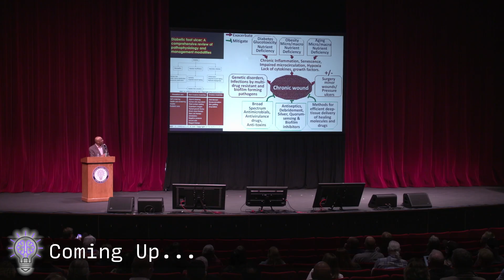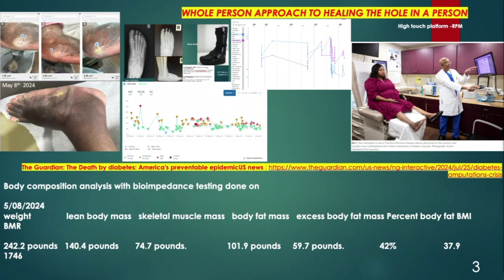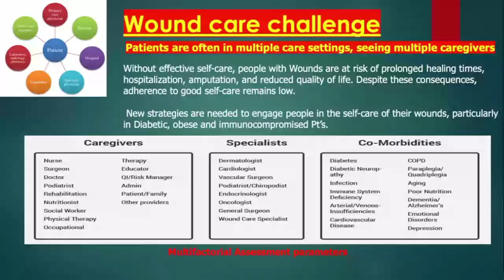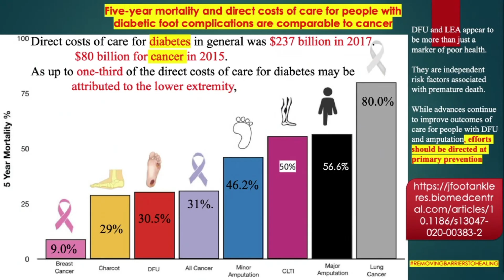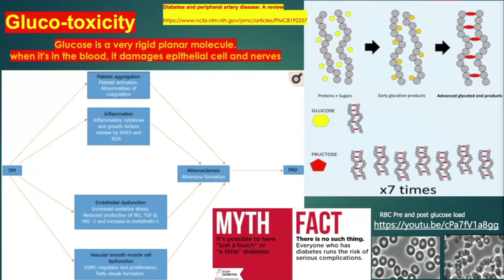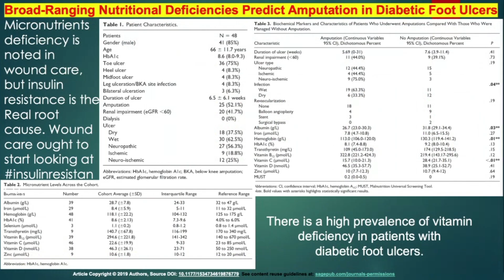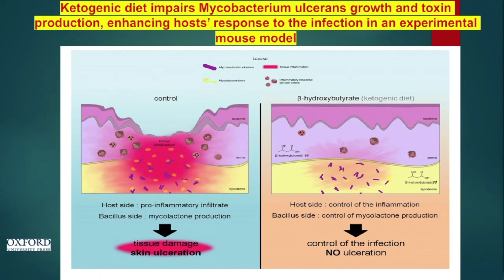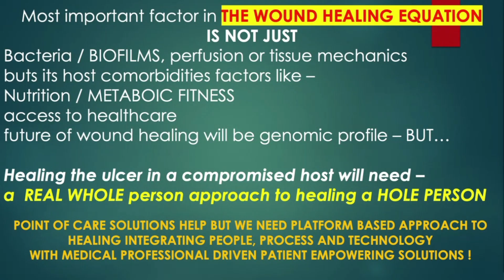How Does Sugar Affect Healing? - Ravi Kamepalli MD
Dr. Ravi Kamapalli presents a groundbreaking approach to diabetic wound care, revealing that diabetic foot ulcers cost more than cancer treatment and have mortality rates rivaling lung cancer. The infectious disease physician and wound specialist makes the case for metabolically optimized wound care, demonstrating how low-carb interventions helped patients heal chronic wounds in just 10 weeks compared to the standard 12-week timeline. He explores the connection between metabolic syndrome, chronic inflammation, and impaired wound healing, presenting compelling evidence that nutrition—not just bacteria or blood flow—may be the most critical factor in successful wound treatment.

for our coming CoSci 2026 at on March 13-15 in Las Vegas, NV. As with this presentation from 2025, you'll see great talks from Shawn Baker, Ken Berry, Amber O'Hearn, Nick Norwitz, Bret Scher and many, many more.

🎗️And best of all – CoSci is a charity event to support the Citizen Science Foundation, a 501(c)3 Public Charity supporting low carb/keto research like our LMHR Study.

🫶 So you'll get to watch a great conference and support a good cause. Tickets start for as little as $25 – register now

⏱ Chapters
0:24 – Introduction and diabetic foot crisis
1:21 – Patient case study and platform approach
2:34 – Retrospective chart review results
4:20 – Diabetic foot ulcer statistics
6:23 – Metabolic syndrome and chronic wounds
8:15 – Infection risks in diabetes
9:45 – Malnutrition detection criteria
11:30 – Protein requirements and insulin's role
12:45 – Ketogenic diet and wound healing
13:53 – Platform-based care solutions
14:05 – Closing remarks and Q&A